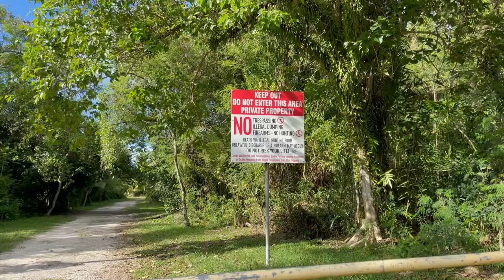Mushroom Rocks at Hila’an Beach, Guam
I haven’t been to Tanguisson or Hila’an Beach since I was a kid. It reminds me of Tumon back in the late 70s-80s.